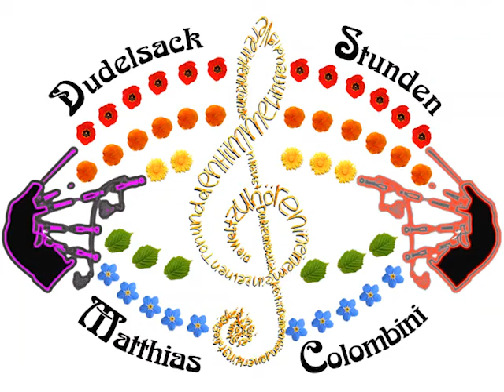The Sleeping Tune Standard tempo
The Sleeping Tune (Slow Air von Gordon Duncan) im Tempo gespielt von Matthias Colombini (Dudelsack Stunden)
auf einem Standard Practice Chanter.